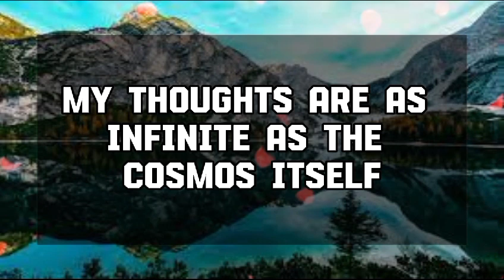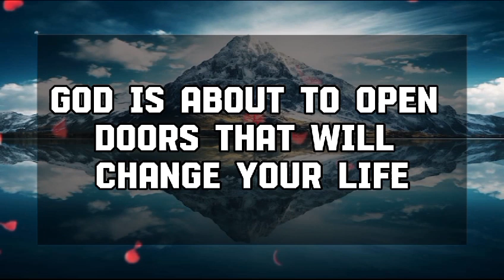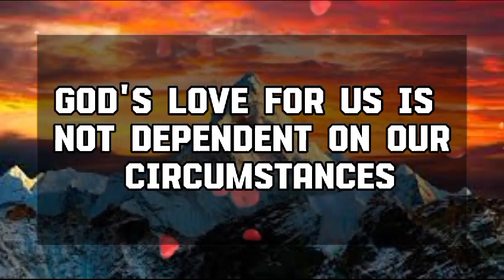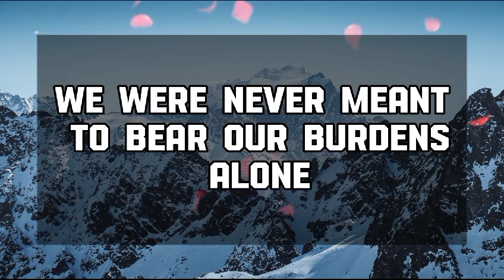God Message Today: SOMEONE ON YOUR MIND IS FINALLY REALIZING ....God message || Universe message